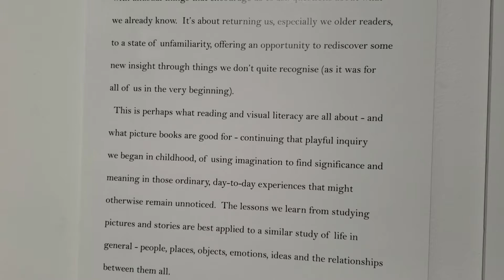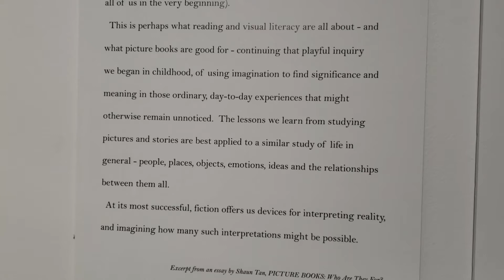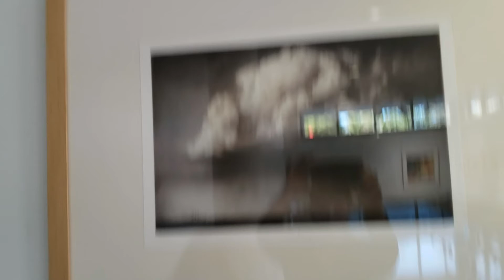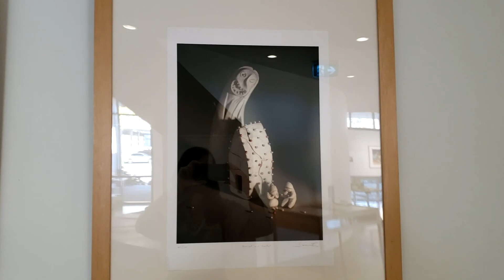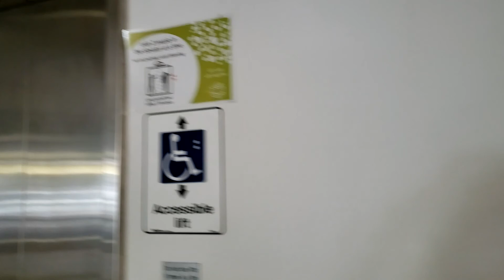'Never be Late for a Parade' by Shaun Tan: A Digital Exhibition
We are happy to take you on a digital journey through Shaun Tan's 'Never be Late for a Parade' exhibition.

This exhibition features a collection of limited edition prints of illustrations from Shaun Tan’s best-known books including The Arrival, The Red Tree, The Lost Thing, The Singing Bones and Tales from the Inner City.  It celebrates his unique approach to storytelling through this selection of brilliant images, as varied and fascinating as their narratives. This exhibition celebrates CBCA Book Week which this year features the work of Sean Tan and encourages us to explore ‘Old Worlds, New Worlds, Other Worlds’ through books and libraries.

Shaun Tan is one of Australia`s most well known children’s book illustrators both in Australia and overseas. His books include The Rabbits, The Lost Thing, The Red Tree, Tales from Outer Suburbia as well as The Arrival which, since being published in 2006, has been internationally recognised for breaking new ground in children’s book publishing.